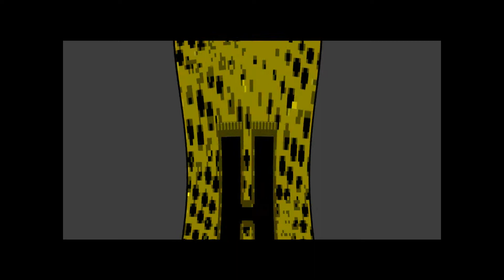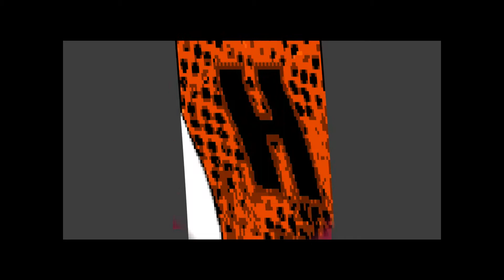TURBO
no description